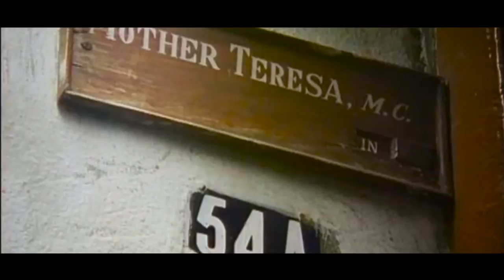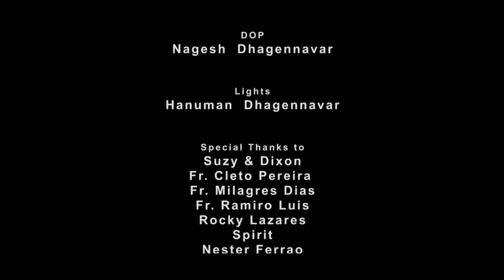GOAN KOKANI SONG goa academy award winner